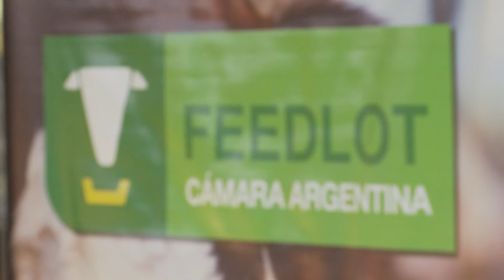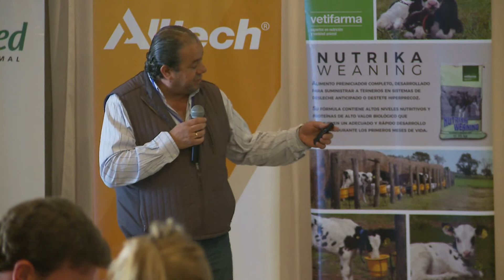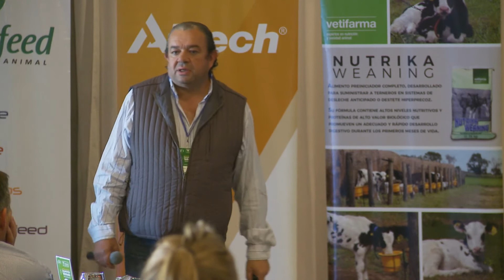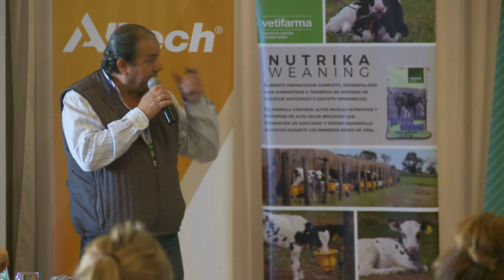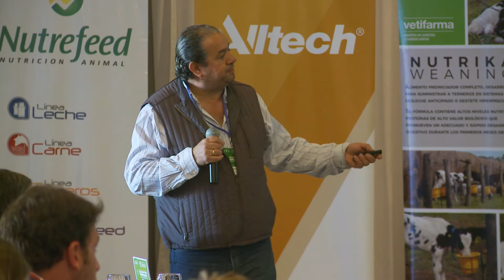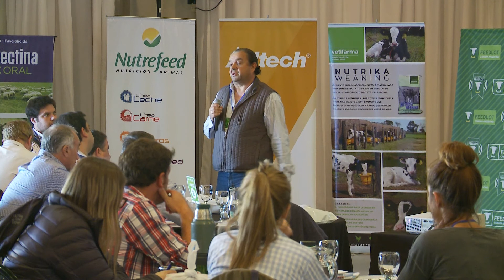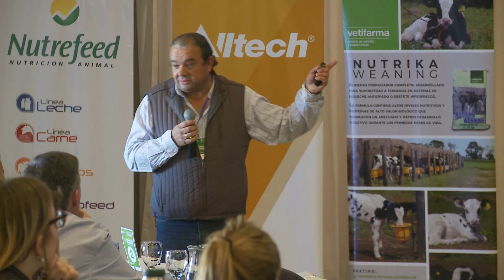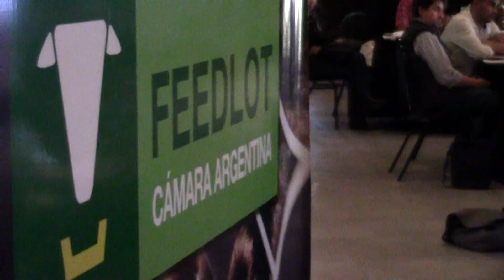Disertacion Costa 1